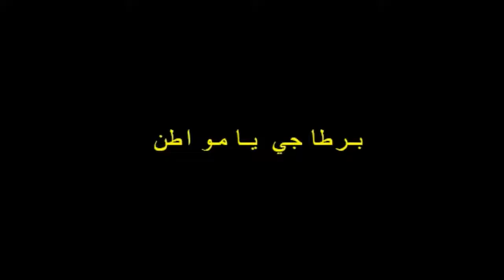عآجل !!! شاهد برلماني يقول الحق هاعلاش مقاطعة حليب سنطرال و ماء سيدي علي افريقيا غاز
شاهد برلماني يقول الحق هاعلاش مقاطعة حليب سنطرال و ماء سيدي علي افريقيا غاز